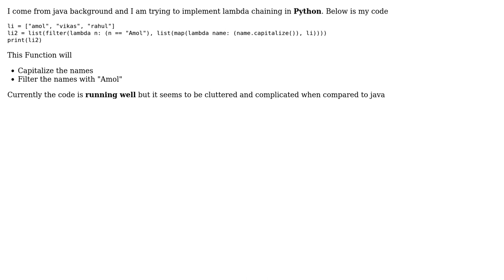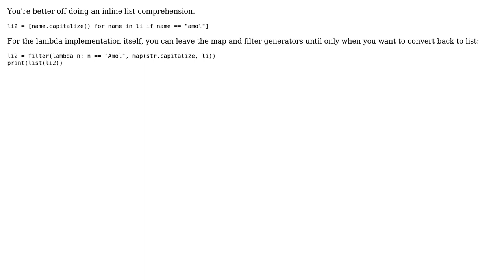Code Review: Is this the right way to do lambda method chaining in python?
With thanks & praise to God, and with thanks to the many people who have made this project possible! You are responsible for your own actions.